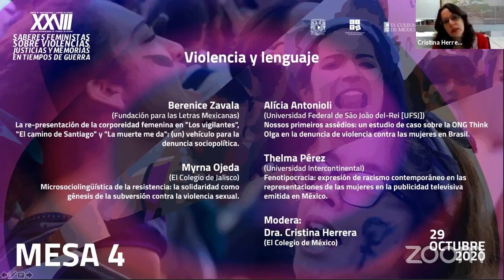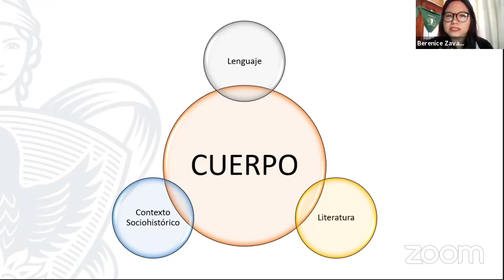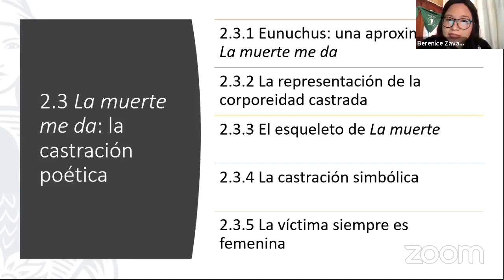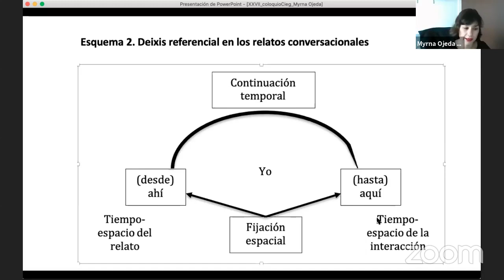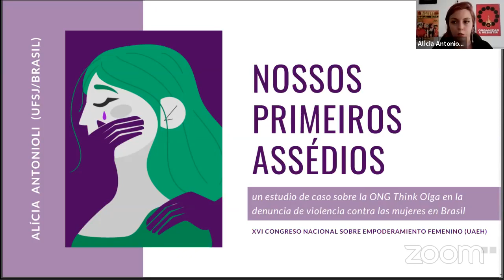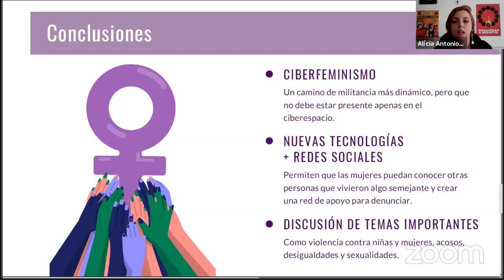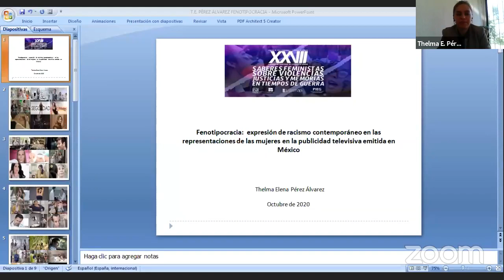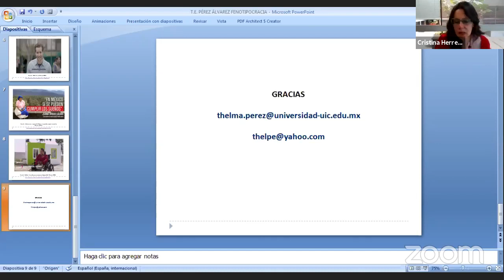Mesa 4. "Violencia y lenguaje" del XXVII Coloquio Internacional de Estudios de Género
Mesa 4. "Violencia y lenguaje" del XXVII Coloquio Internacional de Estudios de Género convocado por el CIEG de la UNAM, y el PIEG de El COLMEX. "Saberes feministas sobre violencias, justicias y memorias en tiempos de guerra"